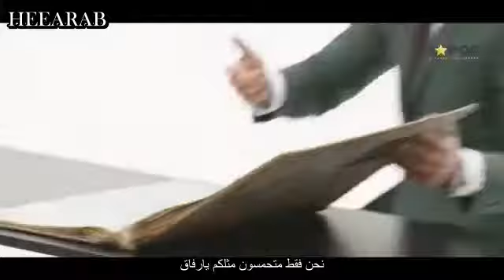SUPER SHOW 6 #3 DONGHAE & HEECHUL مترجم عربي